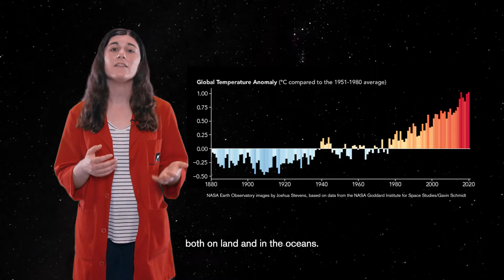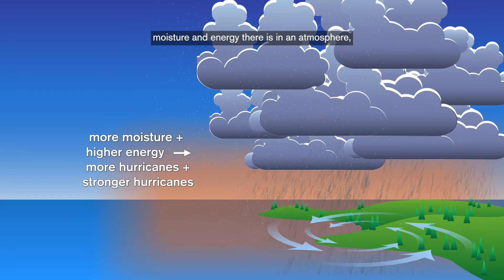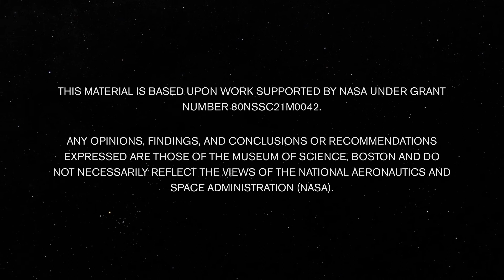Sensing Our Climate: Extreme Precipitation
Why are some parts of the world experiencing increased storms and precipitation and how can we prepare for them? This video explains how climate change can affect precipitation and how remote sensing can be used to track storms to provide earlier warnings.

With the Museum of Science as your guide, gain insight into the ways climate change is.